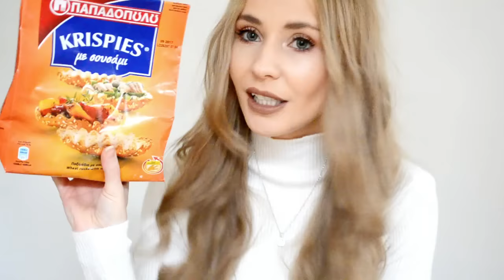Am gustat DULCIURI DIN GRECIA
Din seria clipurilor mancacioase, vi-l prezint pe al doilea in care gust bunatati grecesti. Sa avem pofta!!